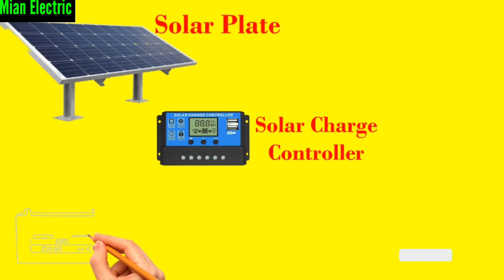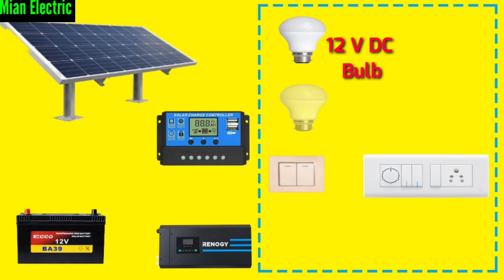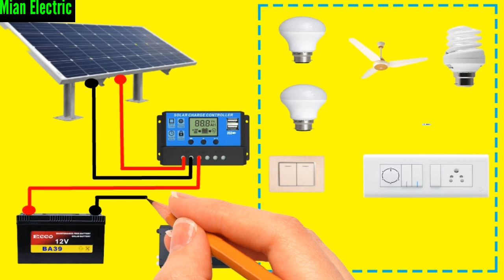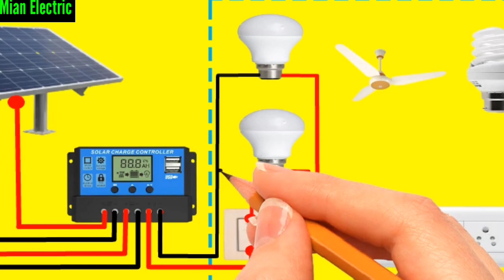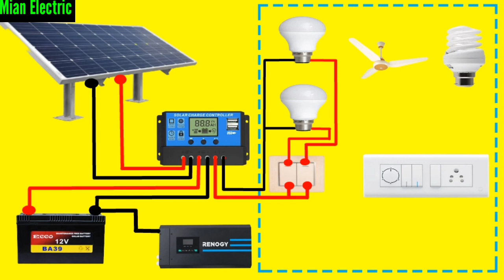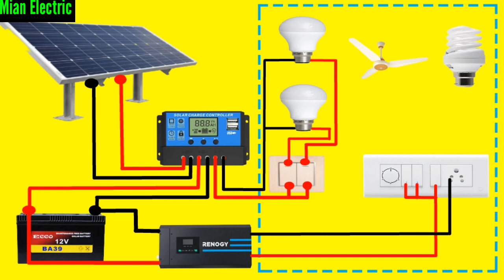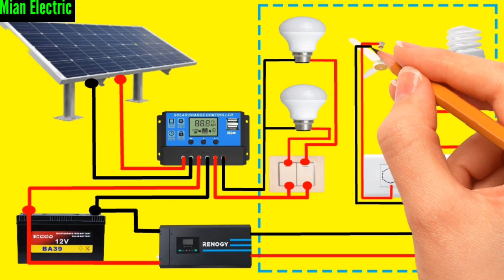Solar inverter connection to off grid || Solar panel connection for home with inverter & battery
Hi Friends

More Video Link...

solar inverter battery
small solar panel connection
solar connection to battery
solar inverter wiring connection
solar charge controller not charging battery
solar charge controller connection
solar a to z full connection
full wiring solar system
solar charger controller wiring
connection solar controller
solar panel connection at home